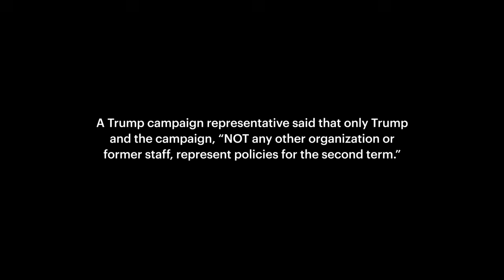“We Want the Bureaucrats to Be Traumatically Affected”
ProPublica and Documented obtained videos of two speeches delivered during invitation-only annual gatherings for the Center for Renewing America, a pro-Trump think tank. The organization is led by Russell Vought, who served under Donald Trump as the director of the Office of Management and Budget and the then-president’s deregulation czar.

In this private speech delivered in 2023, Vought described his goal of defunding and debasing federal bureaucracies under a potential second Trump administration.

Vought did not respond to requests for comment. A Trump campaign representative said that only Trump and the campaign, “NOT any other organization or former staff, represent policies for the second term.”